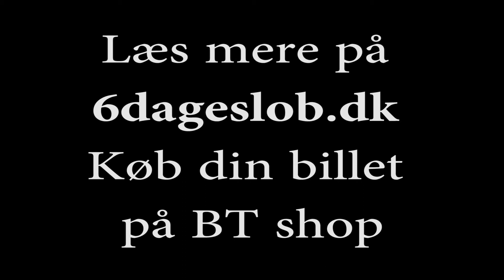Elias Helleskov Busk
Elias Helleskov Busk 2 dage før det 54. københavnske 6-dagesløb.